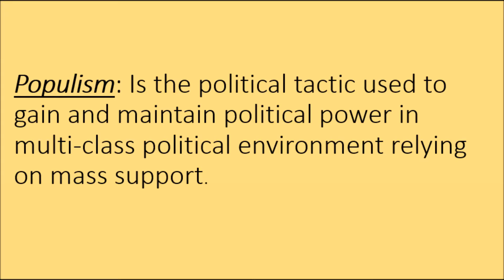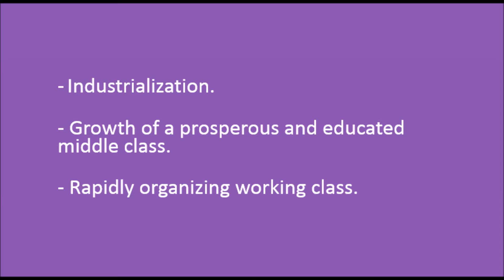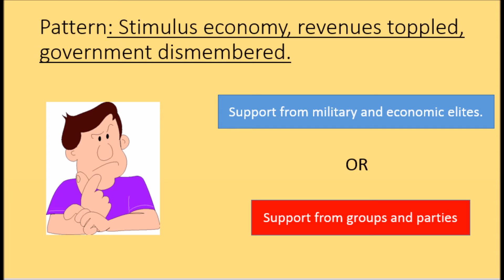Populist Leaders of Latin America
Facts from "Populist leaders in Latin America" Author: Unknown
Video made by Gabby Melendez